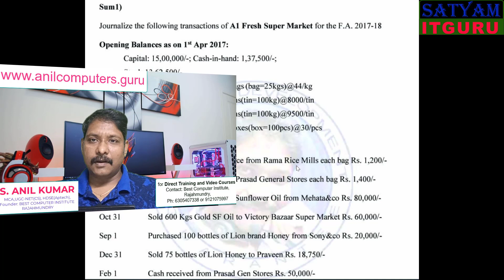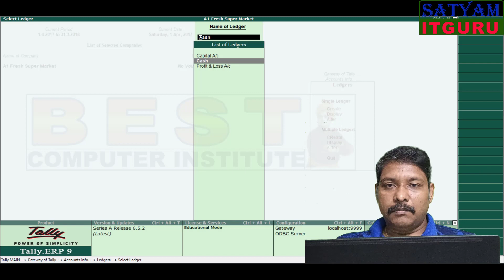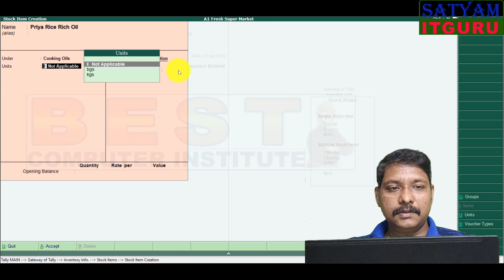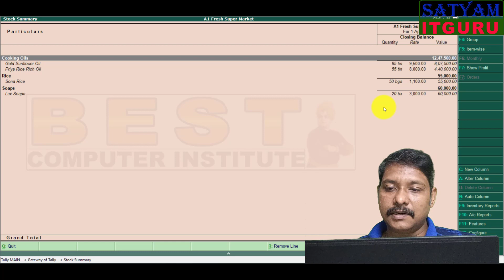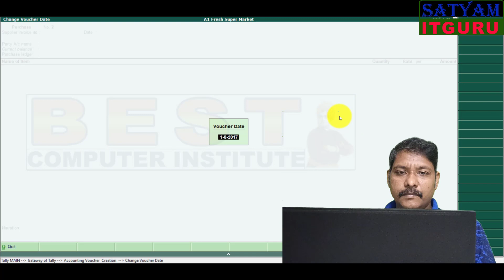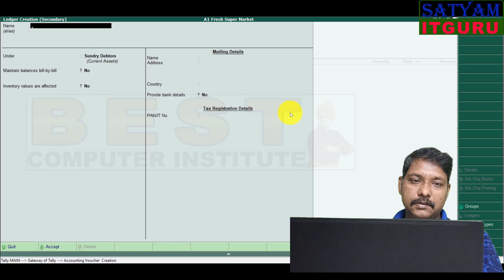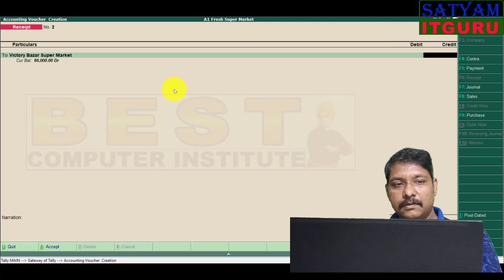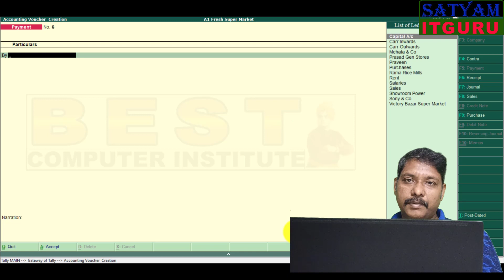tally purchase and sales entry in telugu || Accounts with Inventory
This video contains solution of Tally ERP9 Practice Question.  This is helpful to students learning Tally ERP9 in telugu.  Solution for Practical example based on the topics creating stock items, purchase and sales entries including invoice details.

Best Computer Institute in Rajahmundry